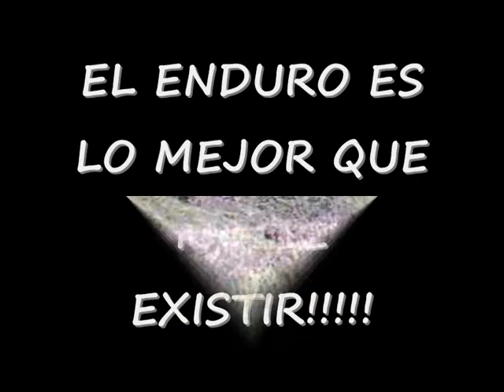LOS RIOS TOMA2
Segundo video yendo hacia la trocha de los rios cerca a corozal, la tebaida Quindio Colombia, con los pilotos de Armenia y Cali